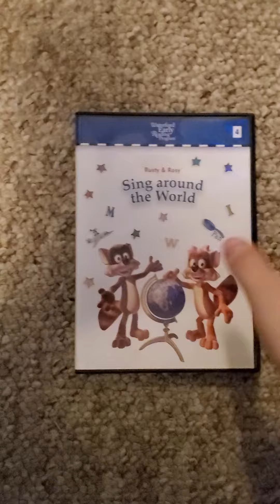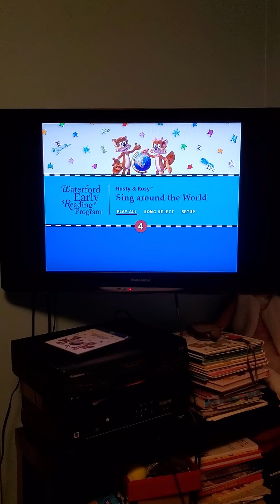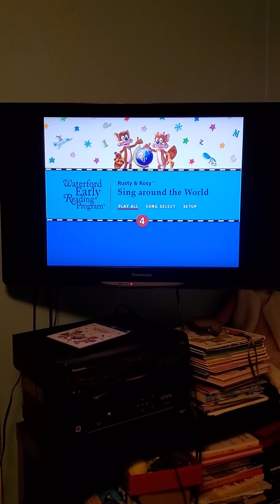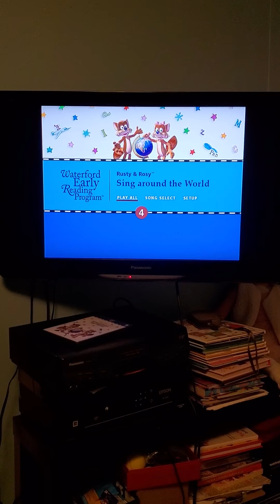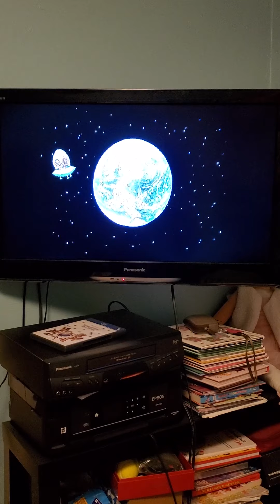Opening To Rusty & Rosy Sing around the World DVD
Here is The Opening To Rusty and Rosy Sing around the World DVD and Here's Are The Order
1. Warning Screens
2. Pearson Digital Learning Logo
3. Waterford Institute Logo
4. DVD Menu
5. Start of the Program
2007 Pearson Digital Learning and Waterford Institute